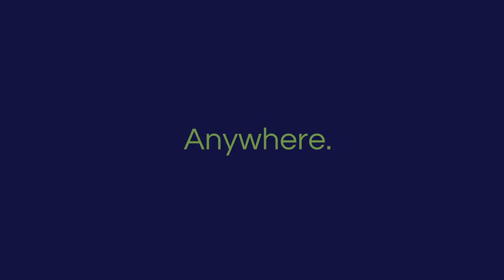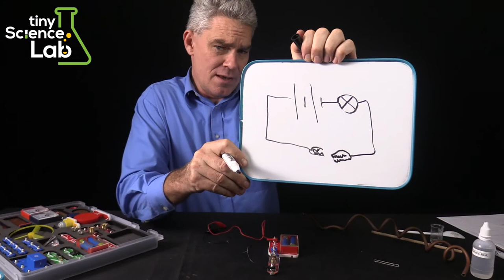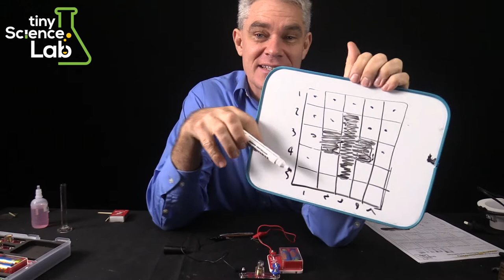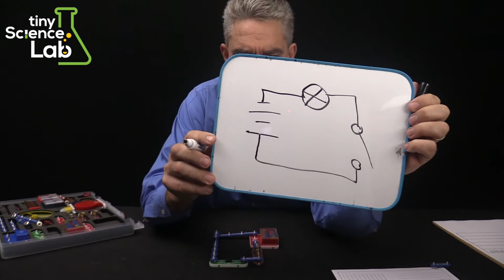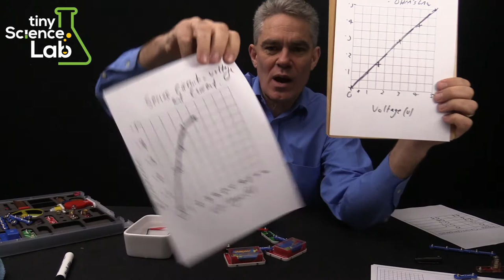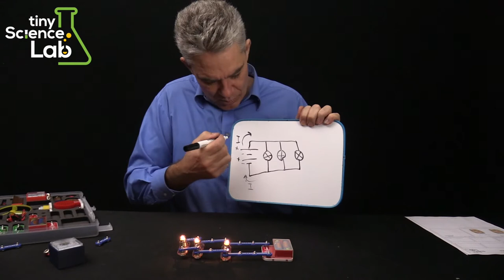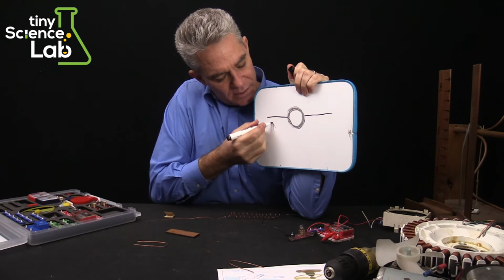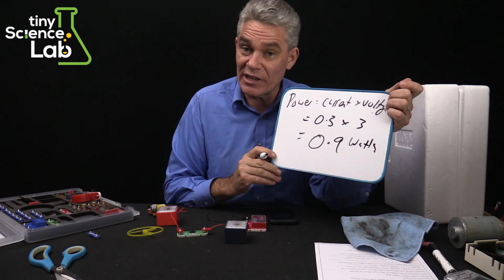High School Electricity Course - Tiny Science Lab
This 5 hour video is composed of 10 individual lessons to accompany the Tiny Science Lab Electricity Set with Extras and associated worksheets.
The Electricity Set with Extras can be purchased from the

00:00:00 - Introduction
00:01:16 - Lesson 1 - Energy and Appliances
00:40:23 - Lesson 2 - Conductors and Insulators
01:15:06 - Lesson 3 - Batteries and Switches
01:47:57 - Lesson 4 - Loudspeakers and Sound
02:21:59 - Lesson 5 - Series Circuits
03:01:00 - Lesson 6 - Water / Electricity Analogy
03:34:43 - Lesson 7 - Parallel Circuits
03:58:42 - Lesson 8 - Magnets
04:27:25 - Lesson 9 - Electric Motors
04:52:47 - Lesson 10 - Power